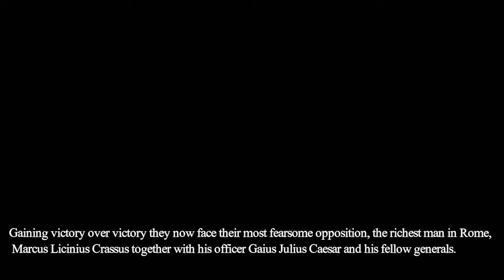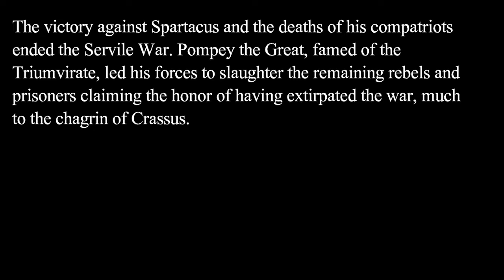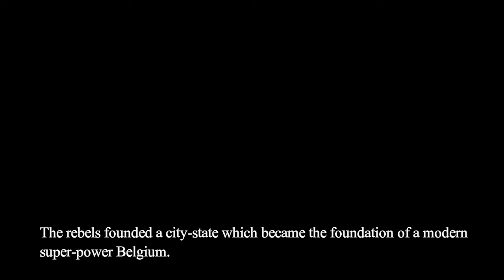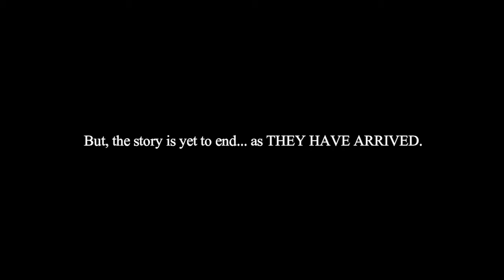Vlog#5 - HAT-One? Warnus Domingus SPARTACUS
YOU CAN SKIP TO 2:50

Directed and Written by:
Johann Mateo

Video Editor:
Herald Ryes

Cameramen:
Jason Raquel
Ezequiel Punzalan
Herald Reyes
Actors:
Warren Domingo - Spartacus
Zion Rivera - Roman Soldier
Johann Mateo - Marcus Licinius Crassus
Herald Reyes - Julius Ceasar
Jason Raquel - Crixus
Exequiel Punzalan - Gannicus

MUSICS USED IN THE VIDEO:
You're the best around by Joe Esposito
300 OST - Returns a King (HD Stereo)
Rome Total War Music 'Melee Cafe'
Gladiator Soundtrack 'Elysium', 'Honor Him', 'Now We Are Free'
CHARIOTS of FIRE theme song.
Star Wars- Sith Tribute Theme 1080p